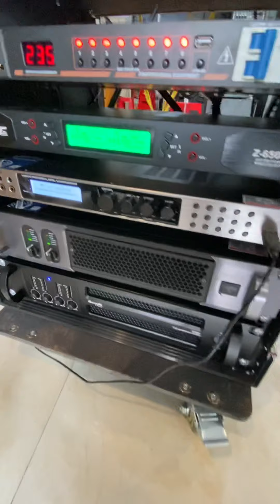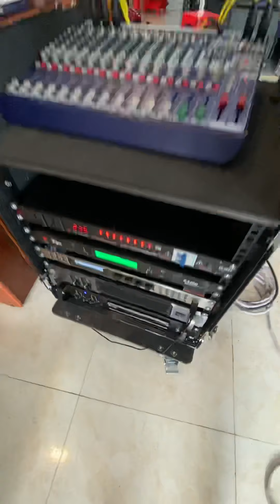Trọn Bộ Combo Loa Titan Speaker Về Anh Trai Trà Vinh.BH 12 tháng Bảo Trì 3 Năm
TRUNG THANH AUDIO TITAN SPEAKER VIỆT NAM
-Loa TITAN F712
-loa kéo TITAN cao cấp
-Củ loa Paudio chính hãng
  Sản Phẩm Mới Nhất CủaChúng Tôi Nhe!